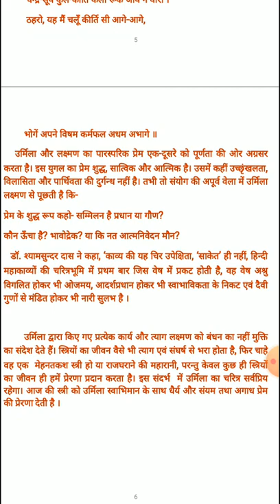SRKP..Dr. Satya Dev. Hindi